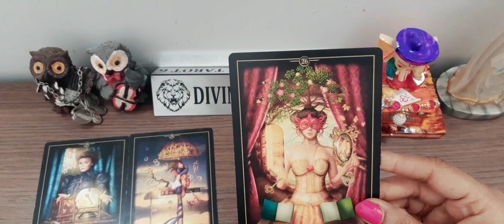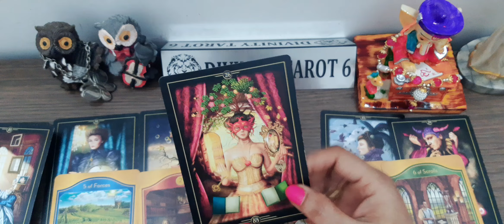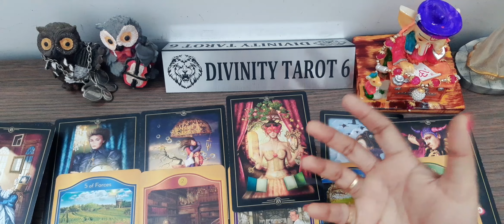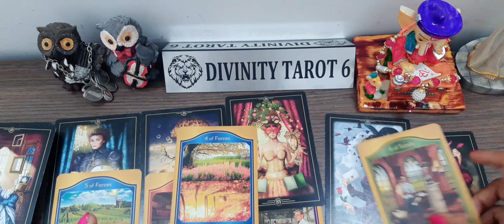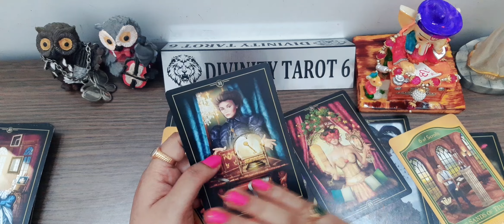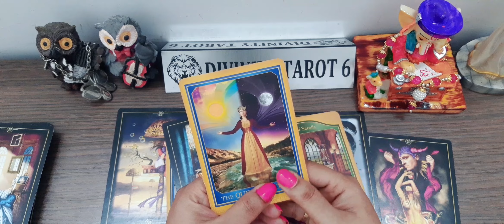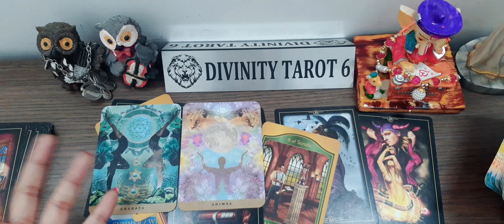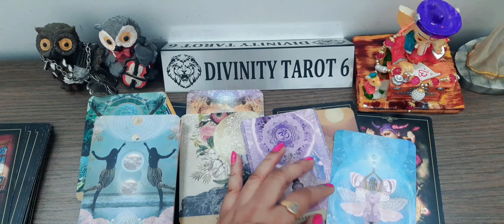आपके जीवन पर जबरदस्त प्रभाव*NEXT 10 DAYS